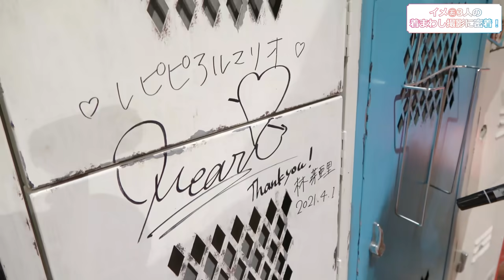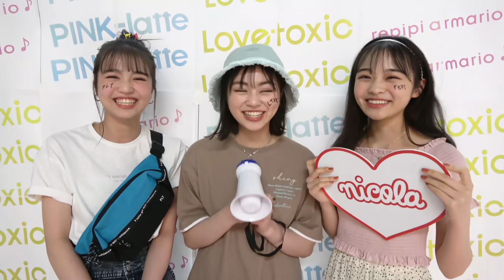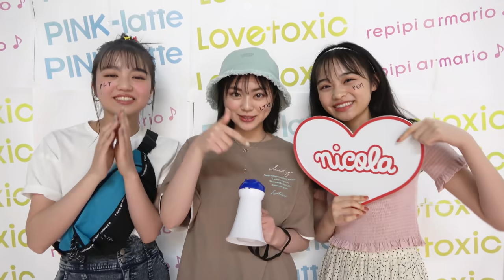【豪華】イメージモデル大集合で可愛いが大渋滞♡【林芽亜里 阿部ここは 深尾あむ】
人気ファッションブランドの三大天使が降臨しました💕イメージモデル共演の超貴重映像✨着回しファッション撮影の裏側に密着しました！

◆おすすめ動画はこちら↓
【1日密着】発表サプライズ付き！全世界が一目惚れ♡新イメージモデル大決定【林芽亜里】

◆出演者
深尾あむ(高1)
Instagramはこちら↓
阿部ここは(高1)
Instagramはこちら↓
林芽亜里(高1)
Instagramはこちら↓